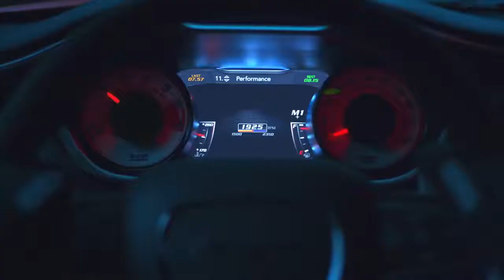01 Born an Icon Challenger SRT® Demon Dodge